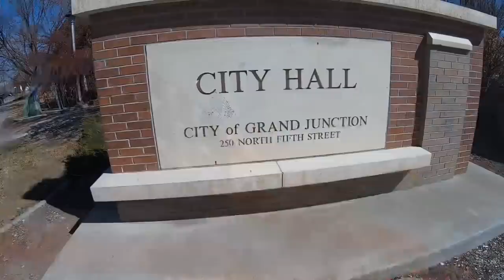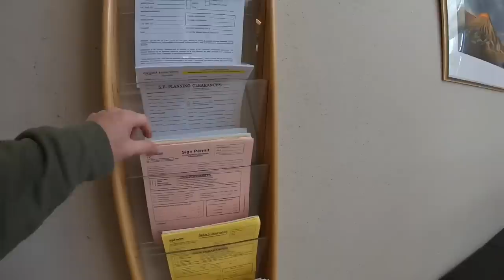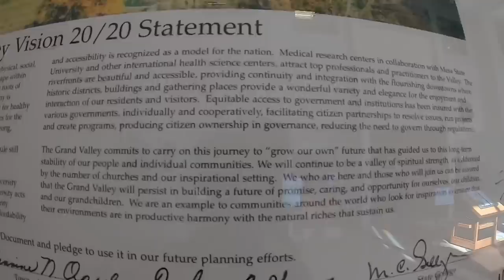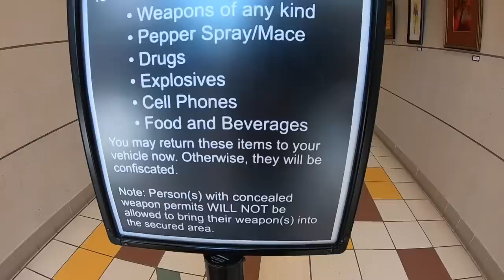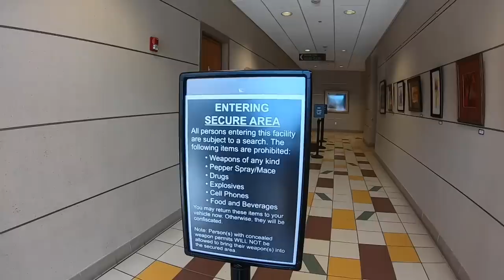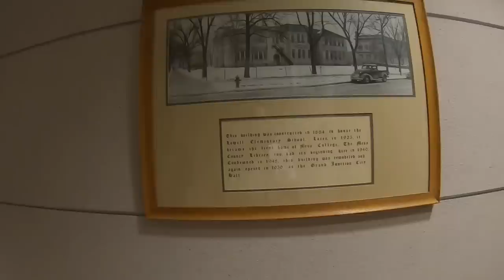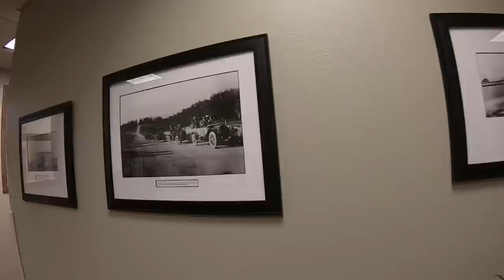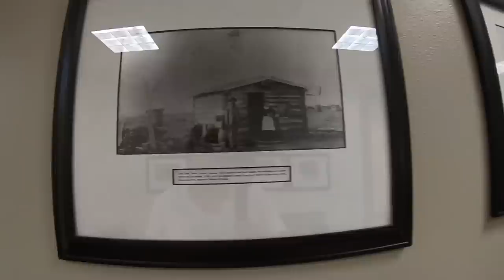“ARE YOU FILMING ME RIGHT NOW?”- GRAND JUNCTION CITY HALL - First Amendment Audit - Amagansett Press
“ARE YOU FILMING ME RIGHT NOW?”- GRAND JUNCTION CITY HALL - First Amendment Audit - Amagansett Press with Watching The Watchmen

Thank you shout-out to our supporters !!

PLATINUM TIER MEMBERS:
Aziza Ashling
Private Investigator 2017

GOLD TIER MEMBERS:
Lenny p
Felix Baez
SaWdoFfProductions

SILVER TIER MEMBERS:
Able60
Purple Microdot
Kirk Loftis
Camryn Freeze

BRONZE TIER MEMBERS:
Jump Keys
San Diego Jon
Whistle Man
The Way I Feel
Flat Earth Punks
Camryn Freeze
ShadowWolf
edducat
Habib Khalaj
Marcela Rodriguez
James Green